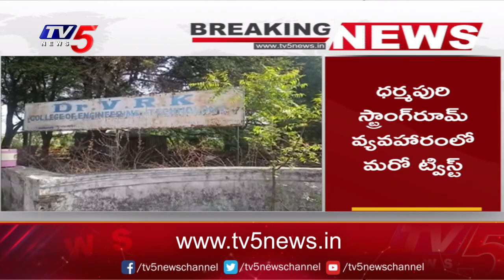ధర్మపురి స్ట్రాంగ్ రూమ్ తాళాలు పగలగొట్టిన అధికారులు | Dharmapuri | Telangana | TV5 News Digital